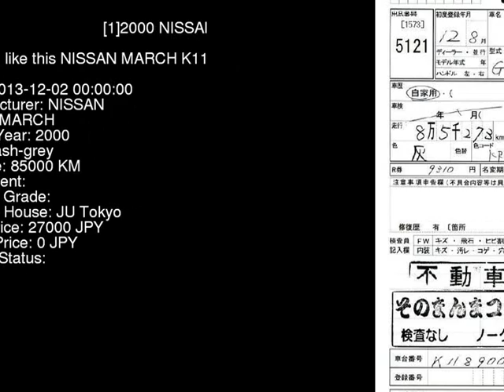2000 NISSAN MARCH K11 - Japanese Used Car For Sale Japan Auction Import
2000 NISSAN MARCH  K11 - Japanese Used Car For Sale Japan Auction Import K11,NISSAN,MARCH,jdmvip,vip,jdm,cars,japan,jdmvip.com,japanesecars,usedcars Japanese Used JDM Car For Sale At Auction in Japan for Import